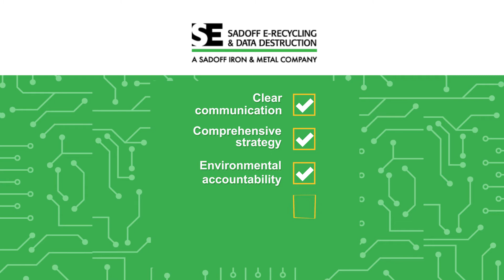Making End-of-Life Technology Management Simple – How to Recycle E-Scrap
Recycle your company’s electronics easily. Our Nebraska and Wisconsin locations work with you to find you the best price with an environmental focus. All our e-waste recycling certifies secure data destruction, giving you and your company peace of mind.